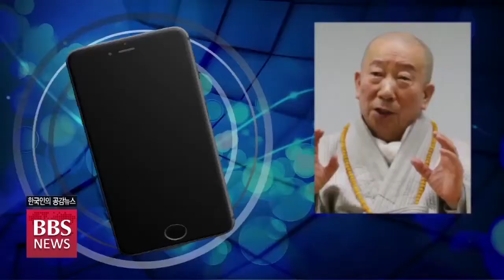[BBS뉴스] '약속맨' 정세균이 불교에 남긴 발자취...'종로' 계승자는?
차기 국무총리 후보자로 지명된 정세균 전 국회의장은 경제와 통합의 적임자로 여겨지는데, 친불교적 행보로도 불자들에게 친숙한 인물입니다.

정세균 후보자의 지역구인 종로는 민심의 집결지인 광화문 광장과 청와대, 정부 청사를 비롯해 조계종 총본산이자 한국불교 1번지로 꼽히는 조계사도 품고 있어 정치적 종교적으로 큰 상징성을 갖고 있는데요. 정 후보자가 비워둔 자리를 누가 대신할 지 관심사입니다.

김호준 기자가 보도합니다.